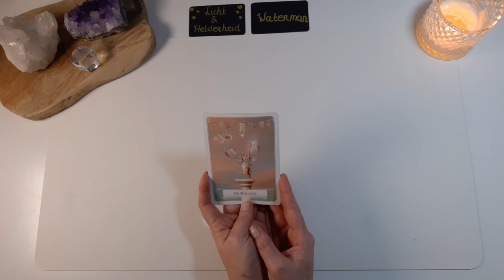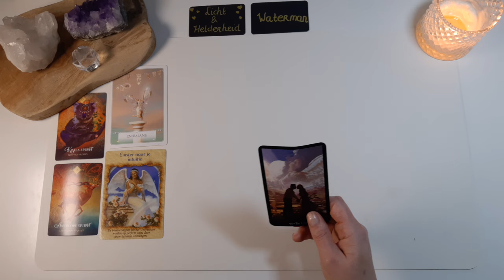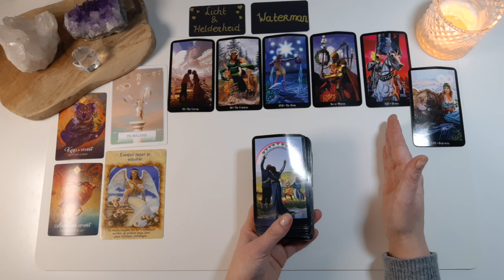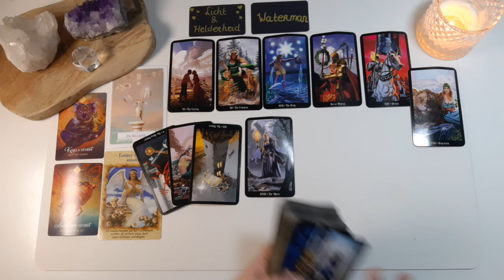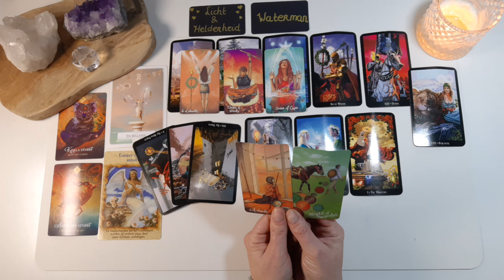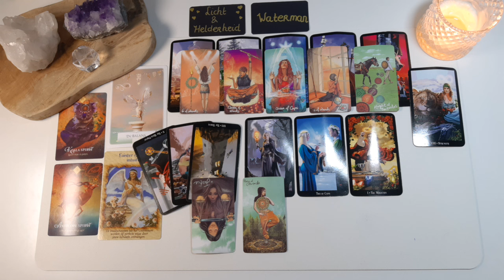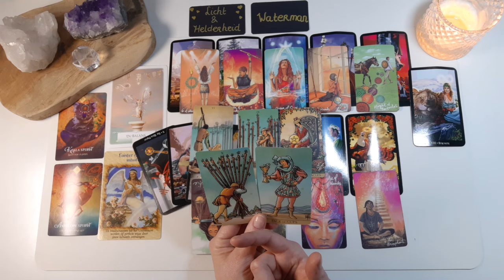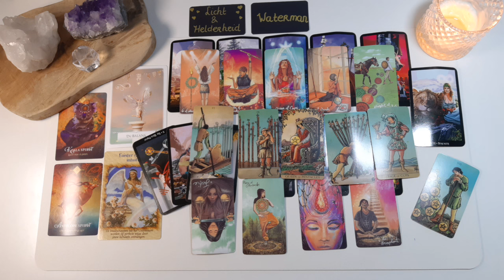Waterman Sterrenbeeld maand reading - April - Tarot reading